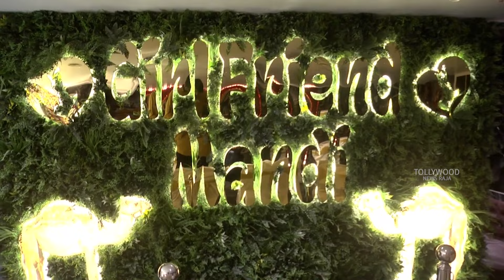Nidhhi Agerwal GLAMOROUS😲Visuals | Actress Nidhhi Agerwal Latest Videos | నిధి పాపా అందాలు చూస్తే🔥👌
Watch : Nidhhi Agerwal GLAMOROUS😲Visuals | Actress Nidhhi Agerwal Latest Videos | నిధి పాపా అందాలు చూస్తే🔥👌